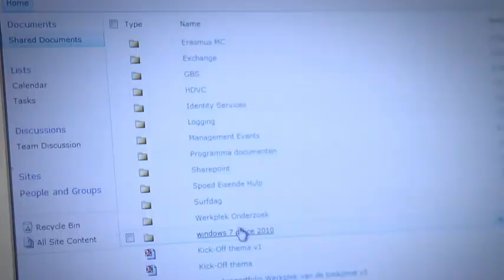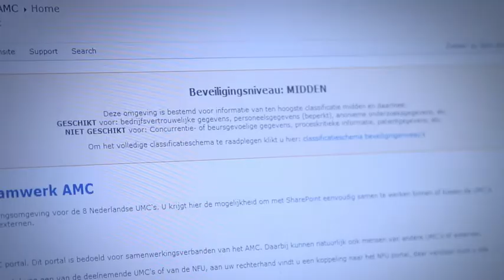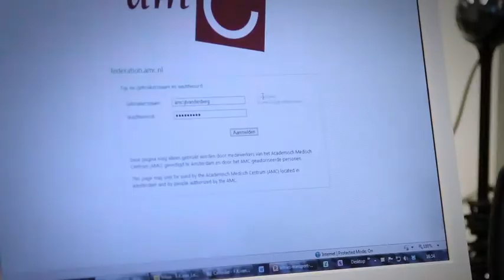Samenwerkende UMC's zetten SURFconext in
Sinds januari 2013 zijn alle acht Universitair Medische Centra (UMC's) in Nederland online verbonden in een unieke samenwerkingsverband. UMC Teamwerk biedt in potentie 80.000 gebruikers (alle medewerkers van de Nederlandse umc's) een plek om documenten te delen met eigen en andere umc's en onderzoekers overal ter wereld. In de samenwerkingsomgeving vinden onderzoeksprojecten plaats over instellingsgrenzen heen.